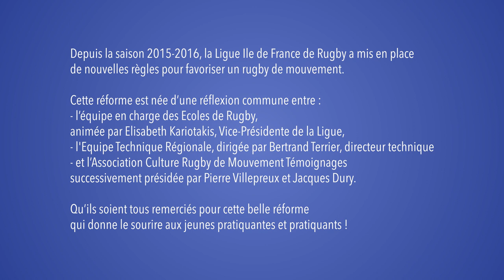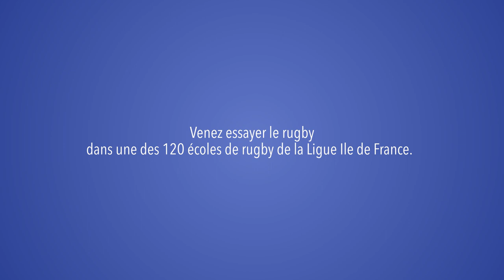Le rugby de mouvement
La ligue Ile de France de Rugby a choisi de développer le rugby de mouvement au sein de ses écoles de rugby depuis plusieurs saisons versus un rugby de collisions !

Le jeu pratiqué n'est pas celui du Top 14 ! Le mouvement, la passe, la vitesse, la prise d'information, le soutien font partis des éléments clés travaillés.

L'objectif ? Que tous les enfants, quel que soit son gabarit, prennent du plaisir à jouer  ! Objectif atteint, ils vous le disent eux mêmes dans la vidéo !

A tous les parents, n’hésitez surtout pas à inscrire vos enfants au rugby, les filles, comme les garçons !